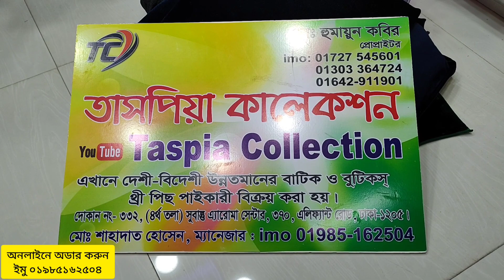পাইকারি দামে কারচুপি কাজের ভেলবেট.১.পিছ কিনুন।velvet.1.piece wholesale price & with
ডিজিটাল জয়পুরি কটন থ্রি পিছ কিনুন পাইকারি দামে ... Jaipuru three piece collection wholesale price

পাইকারি দামে জয়পুরি থ্রি পিছ কালেকশন।। jaipuri three piece collection &wholesale price

পাইকারি দামে অসম্ভব সুন্দর ডিজাইনের বিন সাঈদও জয়পুরি প্যাটেল থ্রি পিছ কিনুন

shop adds
তাসপিয়া কালেকশন
সুবাস্ত এরোমা সেন্টার
দোকান নংঃ ৩৩২/ ৪ তলায়
 যোগাযোগ
imo+whats.app

যে কোনো পন্য অনলাইনে পাইকারি ও খুচরা ক্রয় করতে ভিজিট করুন। Facebook/ # taspia collection